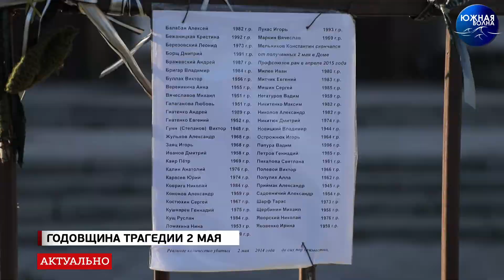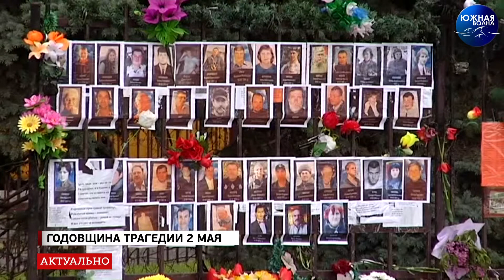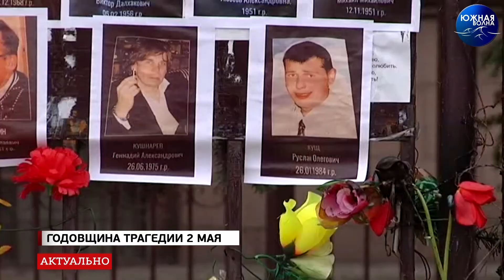Годовщина трагедии 2 мая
2 мая 2014 года – день, навсегда оставивший зияющую рану в сердце города. Ровно 7 лет назад, в результате столкновений 48 человек погибли и еще 250 пострадали. В годовщину тех событий, к Дому профсоюзов пришло множество одесситов, чтобы отдать долг памяти невинным жертвам той майской трагедии…